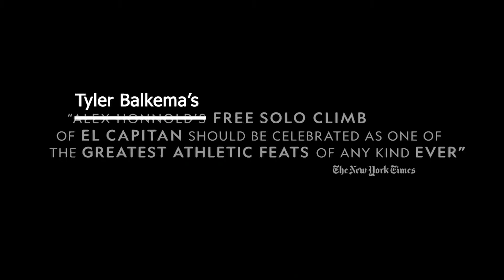Free Solo (A Tyler Balkema Story)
trailer spoof of Alex Honnold's Free Solo movie